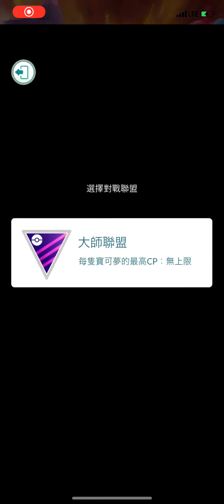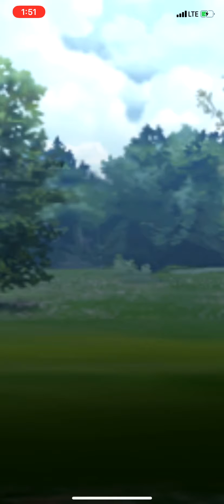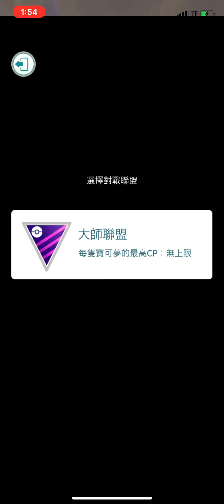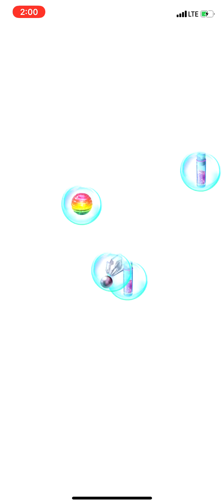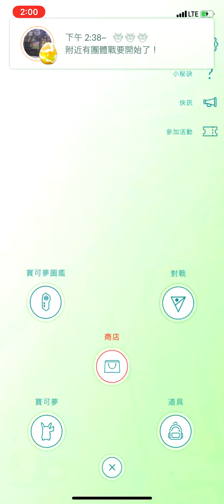Pokemon Go PvP [Rank 7] at 2020-03-05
Deck:
カイリュー 啟暴龍 Dragonite
カイリキー 怪力 Machamp
サーナイト 沙奈朵 Gardevoir